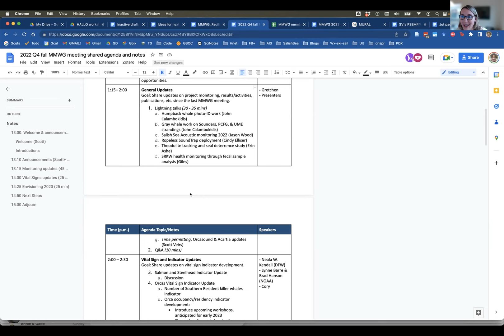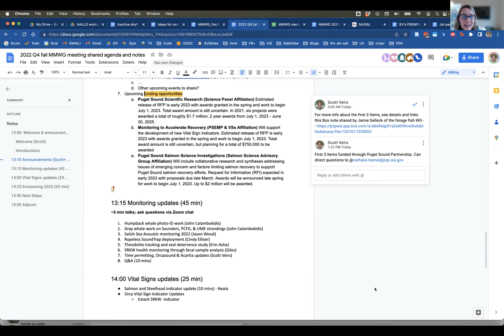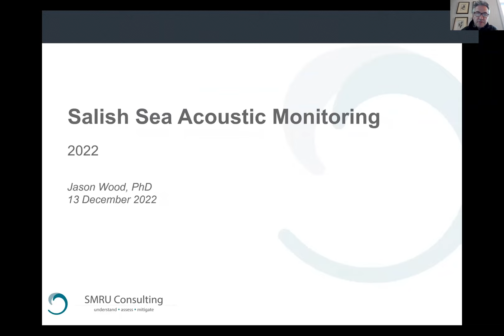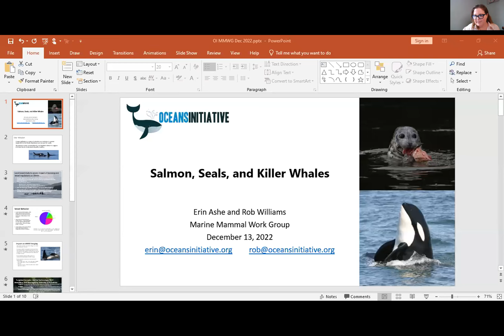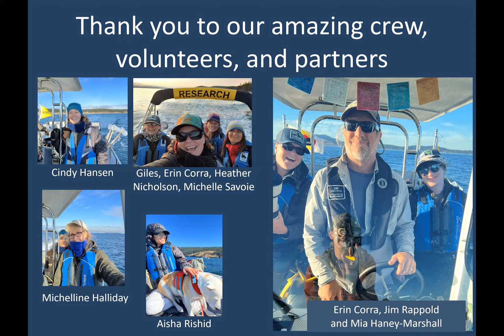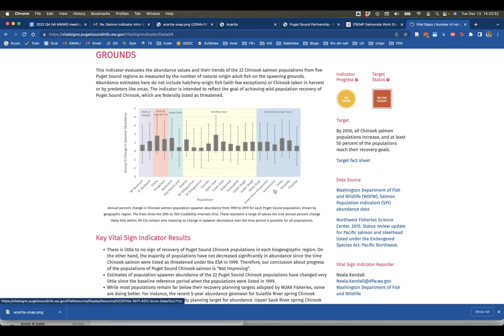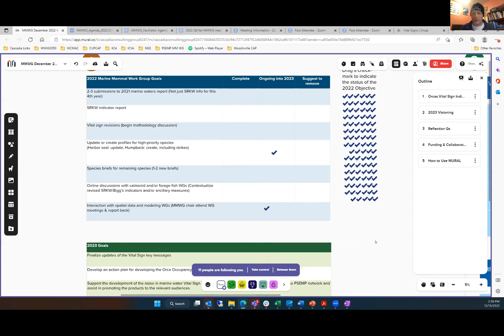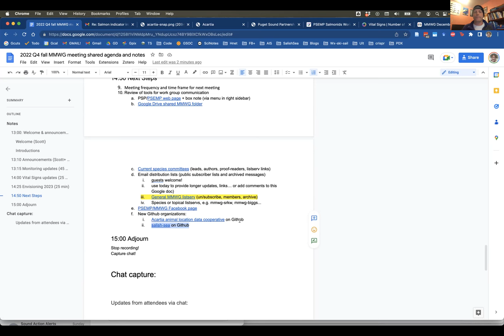2022 Q4 fall meeting (Zoom recording)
13 Dec 2022 meeting of the PSEMP Marine Mammal Work Group. Zoom recording from 13:00-15:00 PST.

Approximate Table of Contents: